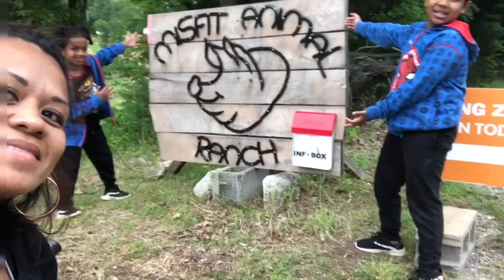MisfitFarms2019 BATANGANRICO BLOODLINE. DivinaSusanRicoBatangan.